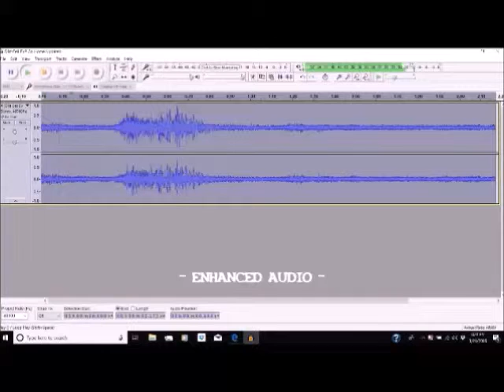Paranormal Evidence: Abandoned Police Station Cell Lockup EVP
CPI investigated an abandoned police station in the Chicagoland area.  While walking out of a cell, our camcorder captured an unexplained voice.